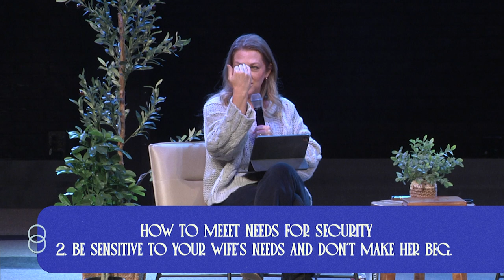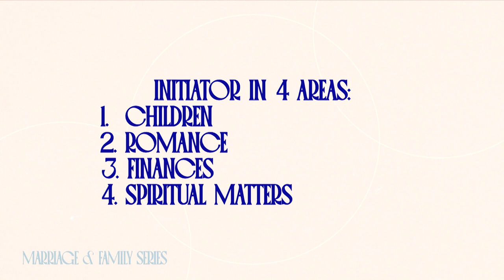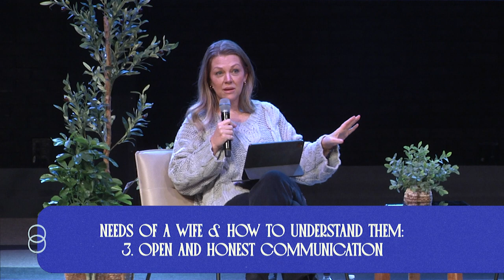Marriage and Family Part 3 : Relationship Essentials